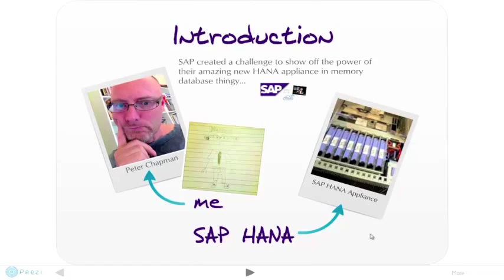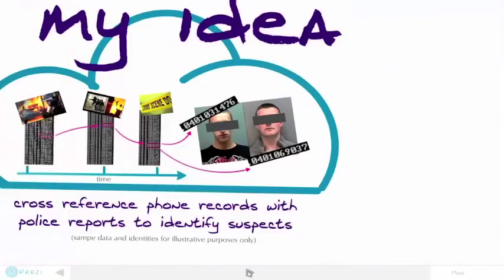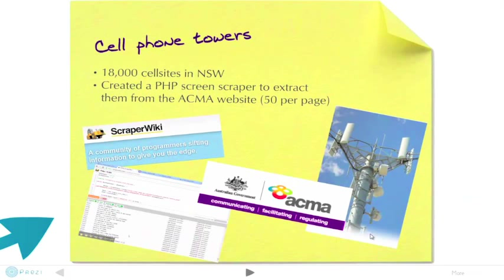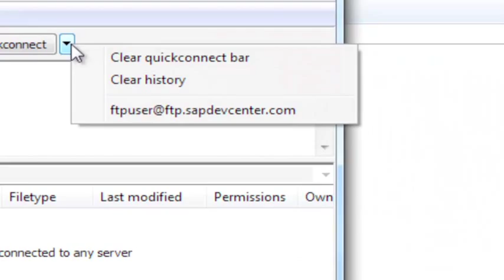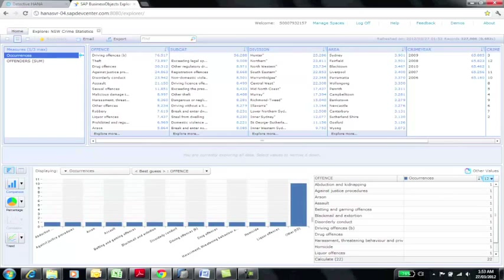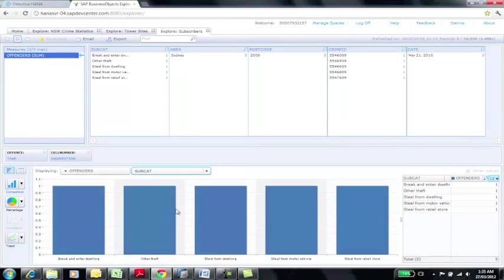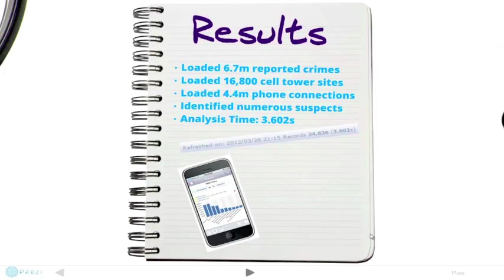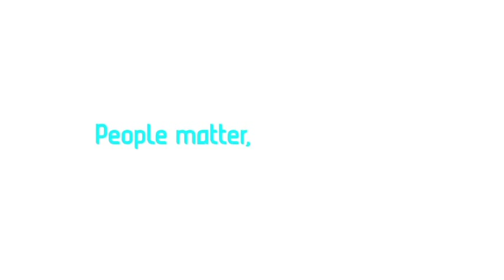Using SAP HANA to Detect Crime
In this award winning SAP 2012 Innojam video, Capgemini Australia's Peter Chapman suggests a scenario called "Detective HANA", in which the in-memory analytics capabilities of SAP HANA are used to detect possible crime suspects based on their cell phone records.

It uses simulated data based on New South Wales government's crime statistics for the past 15 years and publicly available location information based on cell tower records, to populate data to be analyzed by SAP HANA.

This demonstrates how potential crime suspects could be identified using the incredible speed of SAP HANA, resulting in higher percentages of crime solved and significant improvements in efficiency.